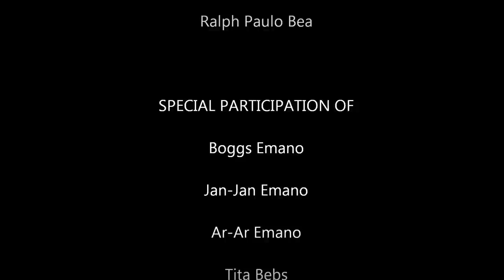Kuhang Kuha sa CCTV (Official Trailer 2012)